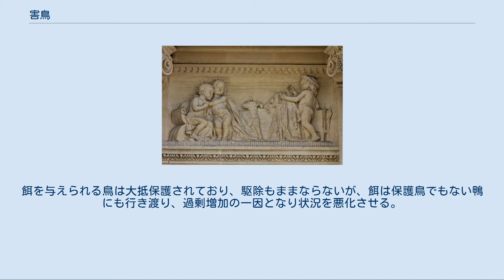害鳥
鳥除けスパイクが設置されたレリーフ 害鳥（がいちょう）とは、人間（ヒト）や、ペット、農産物などに悪影響を与える鳥類の事を言う。
役に立つものは益鳥ということがある。
 現在においては、環境破壊により生息可能な環境がなくなったことで上位種が激減して下位種が大繁殖したり、市街地や残された自然環境に多くの個体が集中する事に端を発する被害や生ゴミなどの廃棄物が餌になる事で個体数の増加を招くといった、人的要因による被害も多い。
 田畑や果樹園において収穫前の穀物や野菜、果物を食い荒らすといった例がある。
食い荒らされた農産物は当然売り物にはならない。
ただし、多くの農業害鳥とされる鳥は、繁殖期にはヒナに与えるエサとして農業害虫を含む多くの昆虫を捕らえる、といった益鳥としての側面もある。
 河川や湖沼などでは、カワウやサギなど魚食性の鳥類が養魚場に飼養、逐養されたり出荷を待つ魚介類を捕食するので問題になる。
ただし、海上でもカモメやウミネコが漁師の漁獲した魚を狙って漁船につきまとうのだが、人為的に育てた養魚場と異なり、膨大な数を捕ったばかりであり、また商品価値がある魚ばかりが捕れる訳でなく、場合によっては海鳥の群れで魚群の位置を突き止めて捕る場合もあり、その状況が問題視される事は少ない（逆に魚網に海鳥が混獲される事態が問題視される事がある）。
ただし、漁港や市場で捨てられた魚を海鳥や猛禽類が捕食した場合、鳥がその廃棄魚に依存してしまう事もある。
 鳥の糞により屋外を歩く人の衣服や干された洗濯物を汚損したり、金属（トタンなど）が腐食してしまったり、また、土壌が汚染されたりする。
カラス（特にハシブトガラス）はゴミ捨て場の生ゴミを荒らすなどする。
珍事例ではあるが、アメリカではスペースシャトルの断熱材をキツツキが穿孔したので、打ち上げができなくなった、といったことがあった。
 小動物が大型の鳥に襲われることもある。
猛禽類は家畜や家禽を狙う場合があり、害鳥扱いされる場合がある。
人馴れしたトビやウミネコが人の持つエサを狙ったり、育雛期のカラス（特にハシブトガラス）が巣の防衛のため人間を威嚇・攻撃する場合もある。
 渡り鳥は遠方から病原体を運んでくることがあり、例として鳥インフルエンザなどがある。
 ムクドリ科鳥類や、スズメの若年個体には集団就眠する性質があり、ねぐらとされた林が人家に近接していると、大量に落とすフンや、就眠時（特に午前3時～5時)の鳴き騒ぐ声が騒音として問題とされることがある。 集団営巣する種では、糞がその環境全般に強い影響を与える例がある。アオサギやカワウは水辺の樹上に巣をかけるため、集団営巣地では樹木の上が真っ白になるほどに糞をかぶり、木々が荒廃する例が多々ある。 なお、鳥糞そのものは利用される例がある。過去にはカワウの糞が肥料として利用された事もあり、更に離島の珊瑚礁でこのような糞が数千年～数万年堆積して化石化すると、グアノと呼ばれるものになり、化学肥料の材料になる。 駆除といっても、鳥獣保護法により鳥類は簡単には殺せないことになっている。日本では野生種においては自由に殺すことが認められている鳥類は存在しない。特定の狩猟鳥が、それぞれ捕獲可能な一定の期間に特定の方法と数の範囲でとることを認められている。 これとは別に被害を受け駆除が必要な場合は、事前に鳥獣保護法に基づく捕獲許可を都道府県（もしくは市町村）から受けなければならない。
許可を受けるには捕獲する目的、種類、羽数、方法、場所など審査基準に適合しなければならない。
したがって、明確な被害が出た場合、申請手続きが事前に必要なため速やかに駆除することはできず、捕獲の許可が不要である防除や追い払いという対策をとる場合が多い。
そのためにはかかし、防鳥網、磁石、反射材や爆音器、ロケット花火などが使われる。
 他方、鳥類には特定あるいは不特定のファンが存在するため、駆除の要求が通ることも少ない。
たとえば都会ではドバトによる糞害に困るところが多いが、その町の公園では子供や老人が件のハトに餌をやっている、というのはよく見かける光景である(ただし、これは鳥類が人間の居住地に定着し糞害を引き起こす原因ともなっているために自粛を呼び掛ける自治体も多い)。
 白鳥や鶴などの渡りの中継地が観光地である場合は餌を与えている例も多く、それらの鳥が増加するにつれて周辺地域の農作物等を荒らすこともあり、また増加した個体が密集してしまい環境が悪化することもある。
餌を与えられる鳥は大抵保護されており、駆除もままならないが、餌...